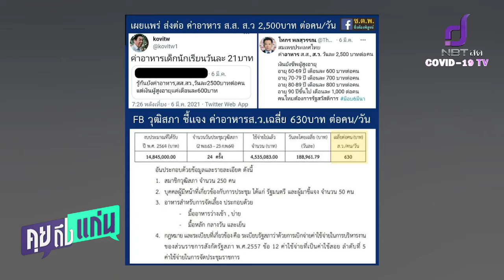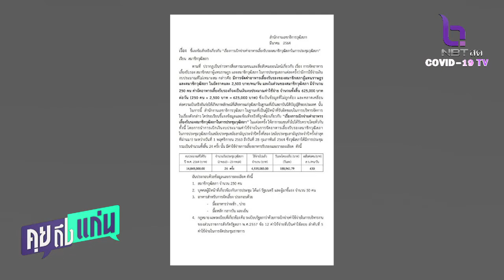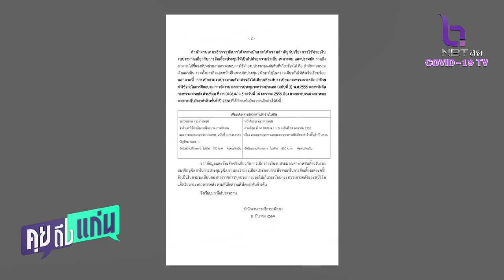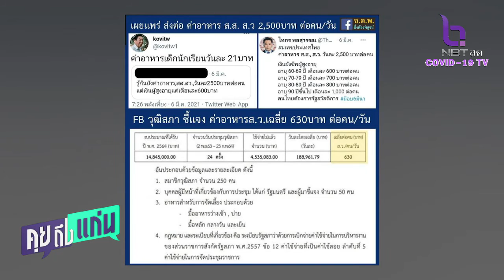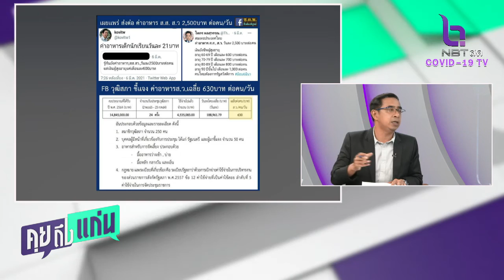ข่าวปลอมค่าอาหาร ส.ส. ส.ว.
รายการคุยถึงแก่น วันที่ 10 มี.ค. 64